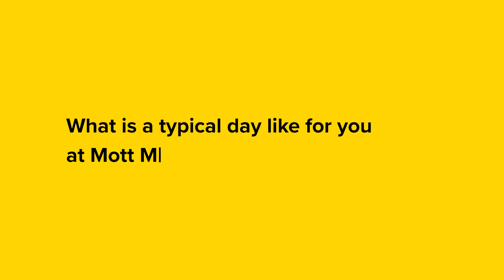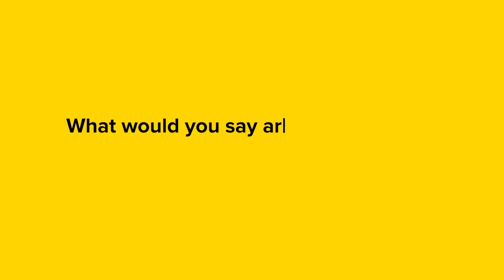Alex tells you what it's like to work at Mott MacDonald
Ready for a career within Mott MacDonald?